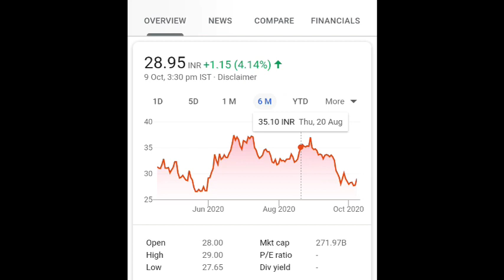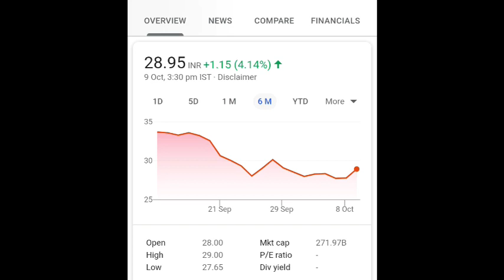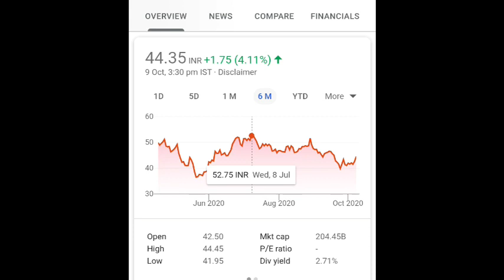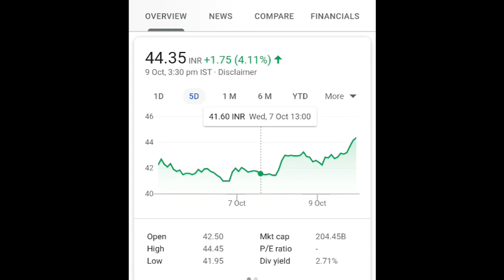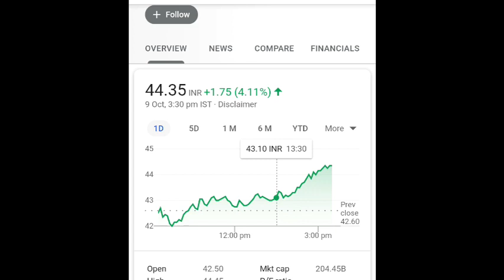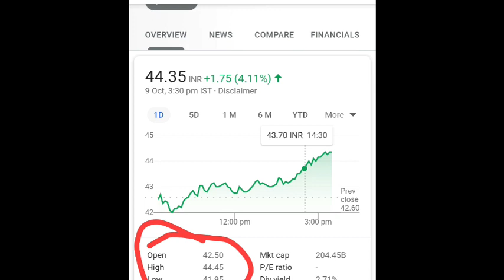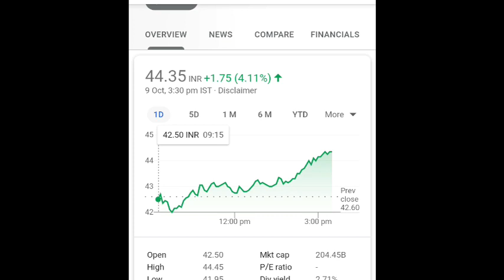Bank of Baroda Share Analysis - PNB Stock Update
@finyoedge market
finyoEdge market